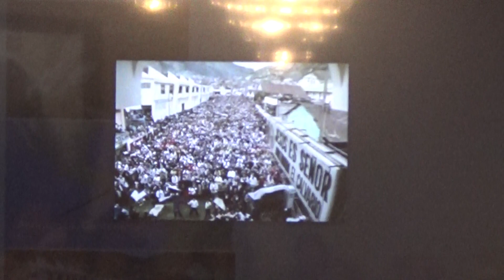Pastor Dave Peterson 9-8-2024